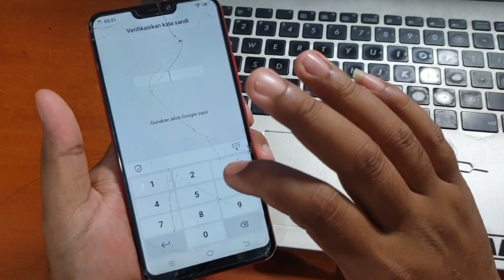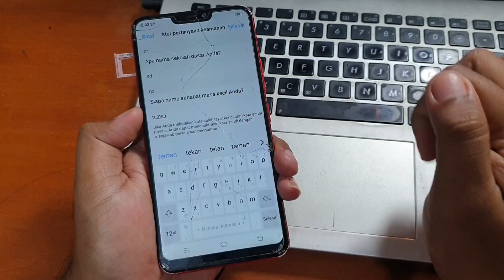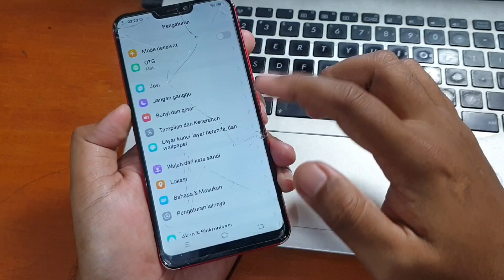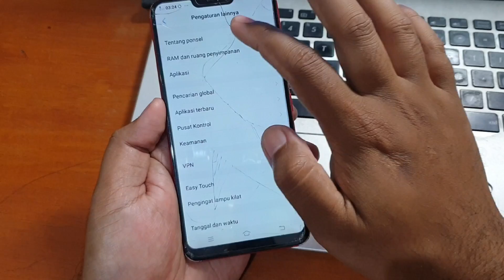Cara Bypass Frp Vivo Y81 (1808) Lupa Akun Google Cukup 3 menit Saja‼️ Tanpa PC‼️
Bypass Frp Oppo Y81 (vivo 1808) Lupa Akun Google Tanpa Komputer. Metode lawas tapi masih work sampai sekarang.